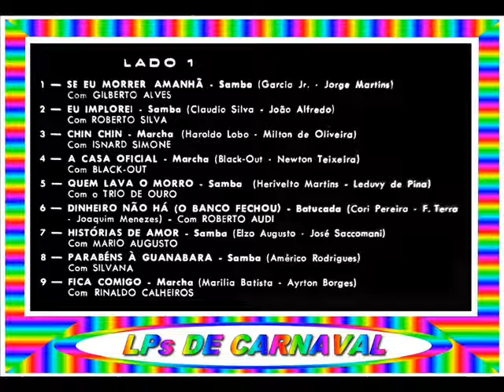04 - A CASA OFICIAL - BLECAUTE - 1962==ARQUIVOS SERAEND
04 - A CASA OFICIAL - BLECAUTE
.(Blecaute / Newton Teixeira)

.LP / CARNAVAL É BRASIL.

01 - SE EU MORRER AMANHÃ - GILBERTO ALVES
.(Garcia Júnior / Jorge Martins)

02 - EU IMPLOREI - ROBERTO SILVA
.(Cláudio Silva / João Alfredo)

03 - CHIN CHIN - ISNARD SIMONE
.(Haroldo Lobo / Milton de Oliveira)

04 - A CASA OFICIAL - BLECAUTE
.(Blecaute / Newton Teixeira)

05 - QUEM LAVA O MORRO - TRIO DE OURO
.(Herivelto Martins / Leduvy de Pina)

06 - DINHEIRO NÃO HÁ (O BANCO FECHOU) - ROBERTO AUDI
.(Cori Pereira / F. Terra / Joaquim Menezes)

07 - HISTÓRIAS DE AMOR - MÁRIO AUGUSTO
.(José Saccomani / Elzo Augusto)

08 - PARABÉNS À GUANABARA - SILVANA
.(Américo Rodrigues)

09 - FICA COMIGO - RINALDO CALHEIROS
.(Marília Batista / Airton Borges)

10 - DEIXA ANDAR - ELIZETH CARDOSO
.(Jujuba)

11 - AMOR GIGANTE - GILBERTO ALVES
.(Elzo Augusto / José Saccomani / Jorge Martins)

12 - MARCHA DO PAPAGAIO - SILVANA
.(Américo Rodrigues)

13 - NAPOLEÃO - OSVALDO RODRIGUES
.(Elzo Augusto / José Saccomani)

14 - ISABEL - ABÍLIO MARTINS
.(Alfredo / Alfredinho)

15 - PEDRA NO CAMINHO - MÁRIO AUGUSTO
.(Ruth Amaral / Oiram Santos / Príncipe Indú)

16 - ADEUS MANGUEIRA - ROBERTO AUDI
.(Jean Pierre / Adelmo Lima / Joaquim Menezes)

17 - CONSELHO DO IRMÃO - JOSÉ BITTENCOURT
.(Mário Pereira / A. Mões / Lorev)

18 - MULHER TODA HORA (MARCHA DO GAGARIN) - BLECAUTE
.(Marly de Oliveira / Toninho / Saccomani)

( GRAVADORA: COPACABANA / CLP - 11229 )

ARQUIVOS SERAEND